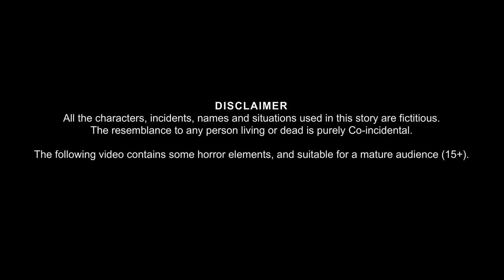मुर्गिया पालने वाला भूत | Hen Keeper Ghost | Bhoot Ki Kahaniya | Hindi Stories | Kahaniya in Hindi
मुर्गिया पालने वाला भूत | Hen Keeper Ghost | Bhoot Ki Kahaniya | Hindi Stories | Kahaniya in Hindi | Chudail Ki Kahaniya